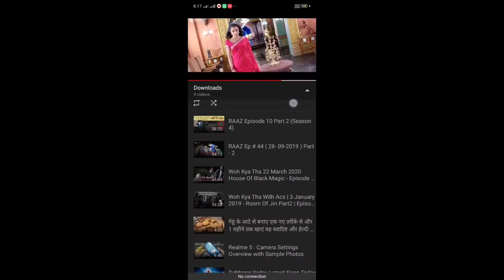Raj Mahal 2 ka haunted music tunes